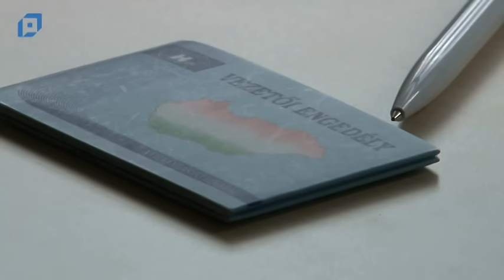VTV Pápa Híradó, 2016.01.12. Kedd